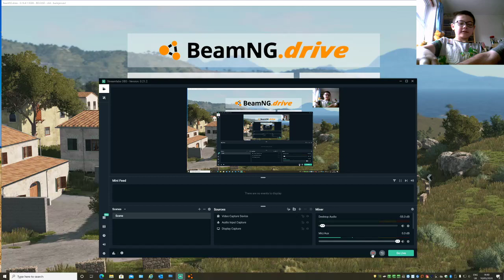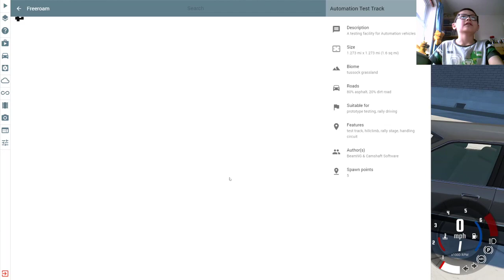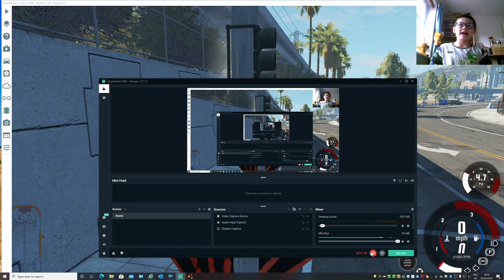Rhys Nanon Irwin BeamNGDrive 100520